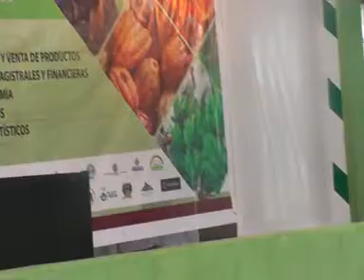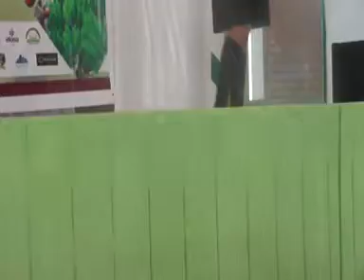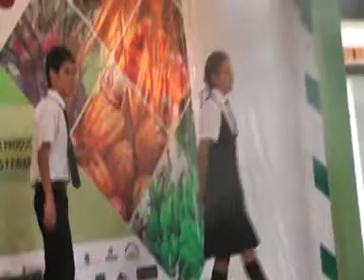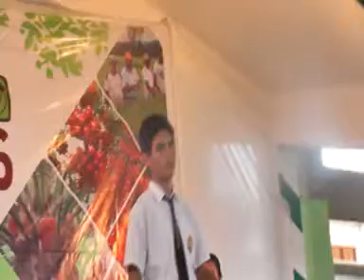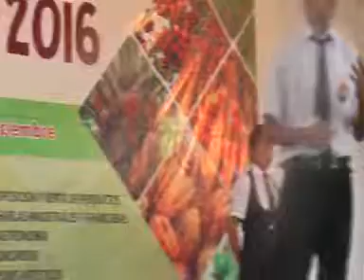03 CONCURSO DE ORATORIA en tocache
03  CONCURSO DE ORATORIA  en tocache